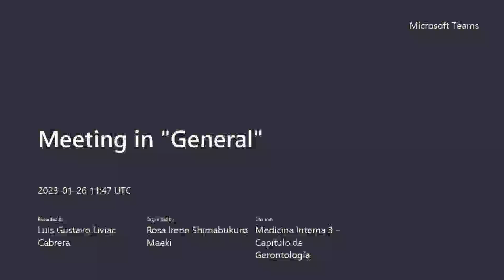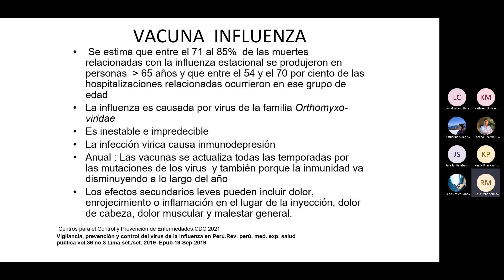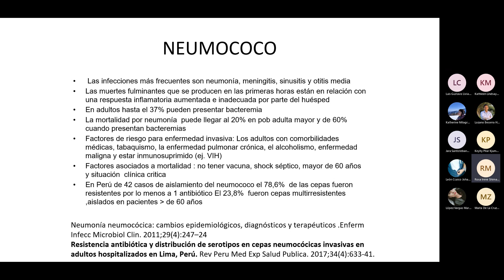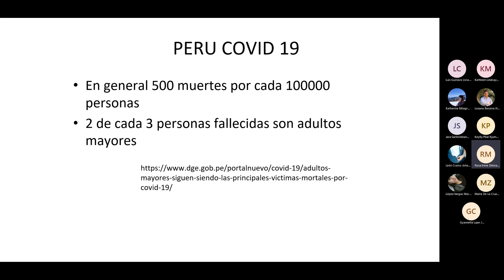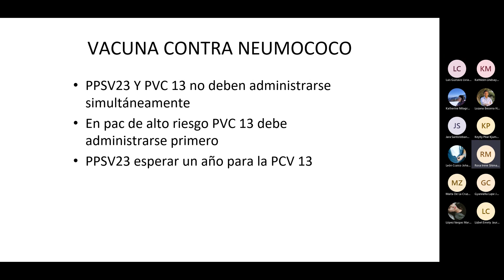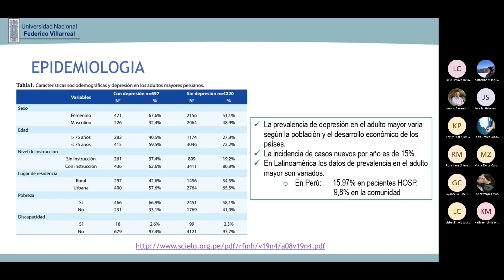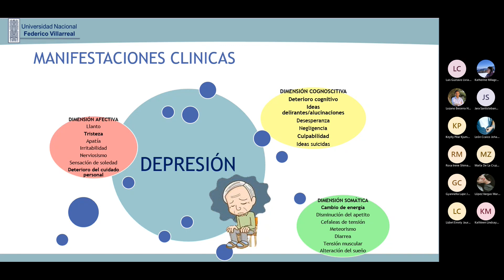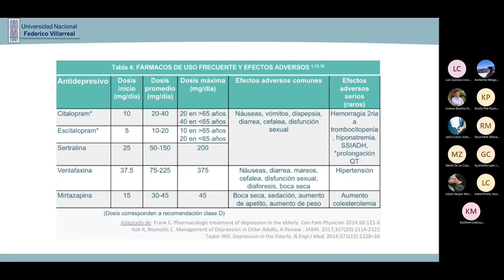Clase 8 Vacunas en el adulto mayor